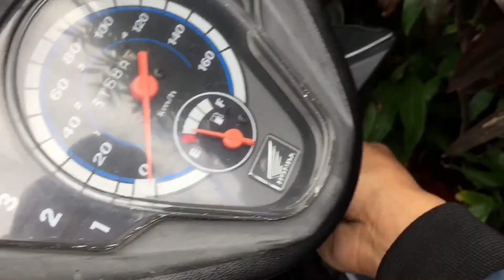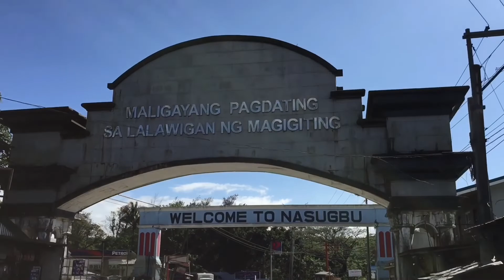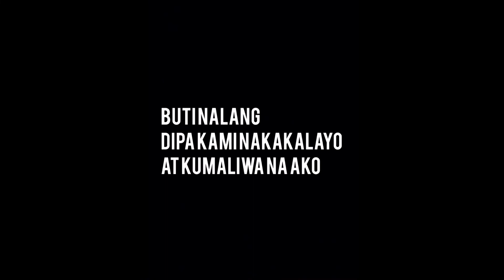FANTASY WORLD Batangas ??? [VLOG 8]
Good morning mga ka BOSS pasensya na ngayon lang ako nakapagupload dahil 2019 na ang bagong tawag natin sa mga boss natin ay mga ka ACTION
at ayun nga sana magustuhan nyo tong bagong VLOG na inihanda ko for this year "TARA SA FANTASY WORLD" Batangas at sana tapusin nyo mahaba haba to haha pagbigyan nyo na at
sa di mga nakakaalam dito ko rin ipinagdiwang yung aking kaarawan at sana mapanuod nyo at maging masaya kayo! BULLET IN ACTION 2019

Editor: Inshot and Videoleap
Fantasy world
new vlog
Fresh vlog
How to go fantasy world
Vlogging in fantasy world